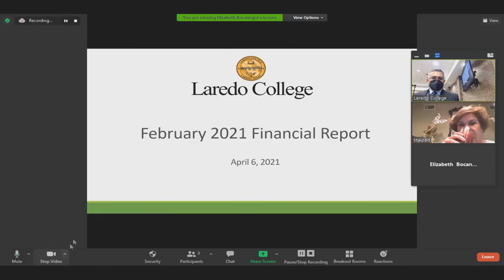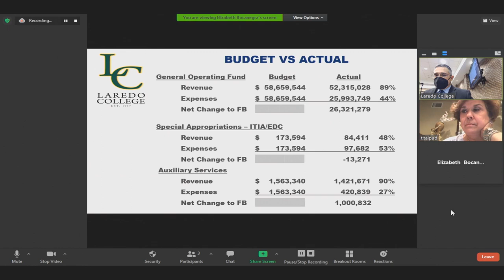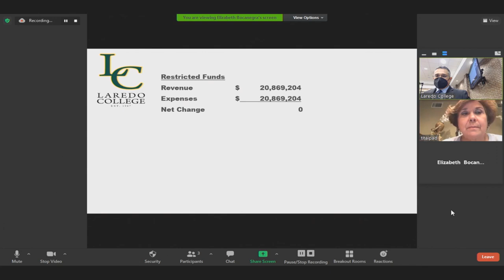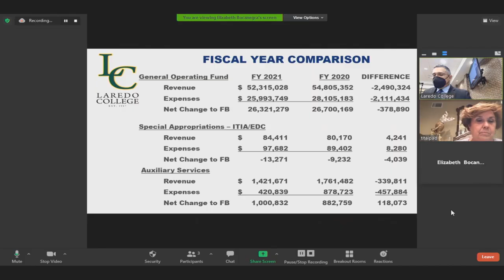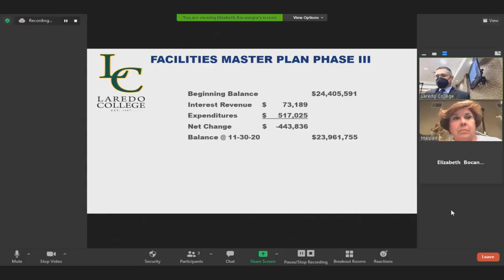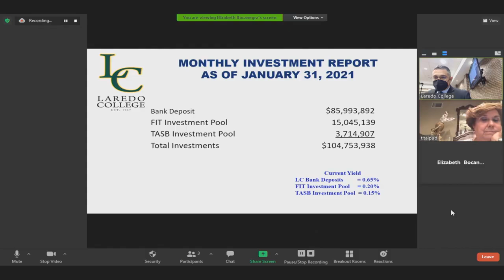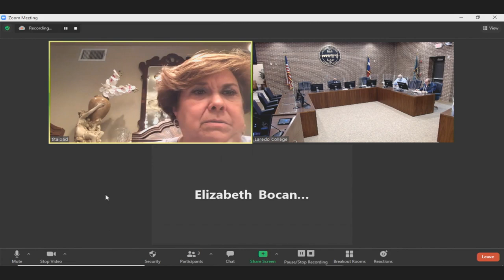LAREDO COLLEGE FINANCE AND AUDIT COMMITTEE MEETING 4 6 21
FINANCE AND AUDIT COMMITTEE MEETING FOR LAREDO COLLEGE BOARD OF TRUSTEES